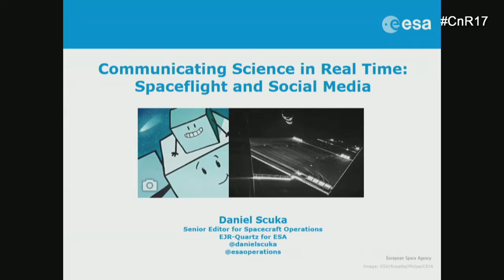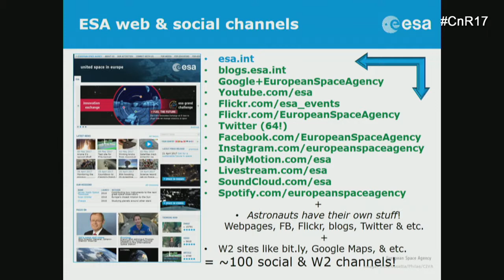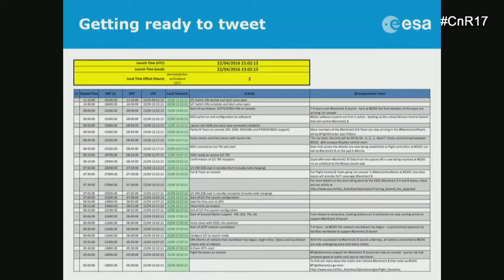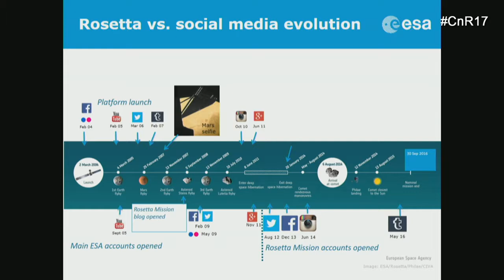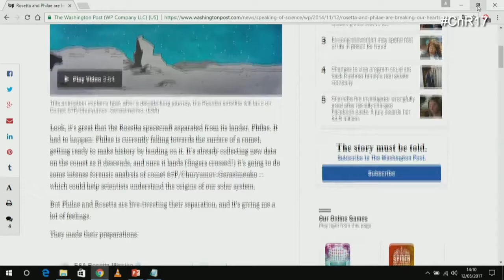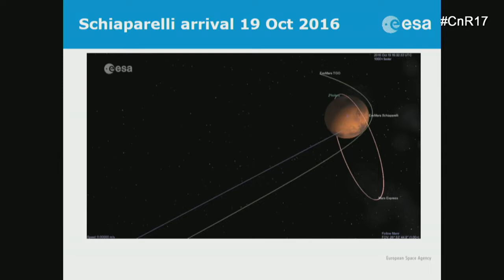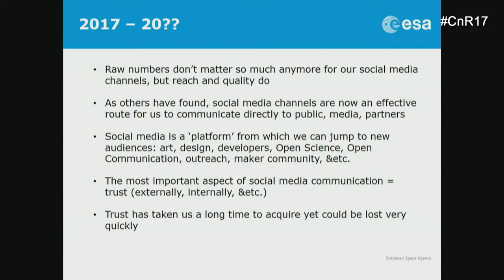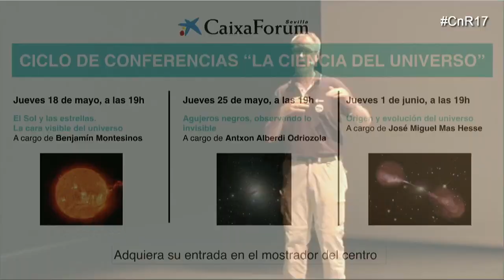Actividades espaciales en tiempo real